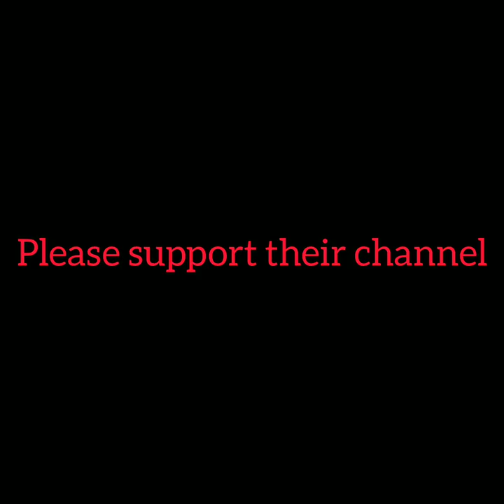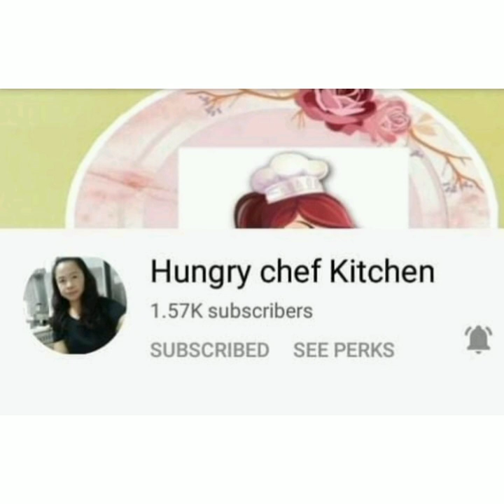Stir-fried Fish with Tomato and cloud ear Fungus in Sweet Vinegar Sauce//Chinese recipe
Ingredients
450g filefish
1tomato
1tbsp dried cloud ear fungus
1 shallot

Marinate the fish
ground white pepper
1tsp ginger juice
1tsp corn flour

seasoning
3tbsp ketchup
3tbsp sweet Vinegar

soak the  dried cloud ear fungus in water for 1 hour,removed the stalks,rinse and then blanch in boiling water.Drain

For the procedure please watch the video.thank you and Godbless us😇😇😇
stir-friedfishwithtomatoandcloudearfungusinsweetvinegarsauce